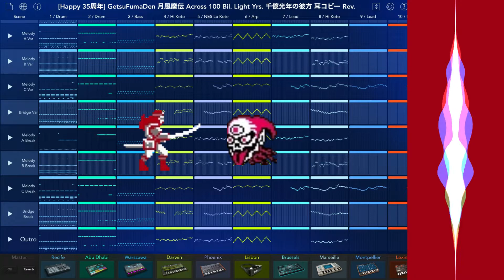GetsuFumaDen Across 100 Billion Light Yrs. (Korg Gadget Arr.) 月風魔伝「1000億光年の彼方」アレンジ 耳コピー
⭐️  ⭐️  ⭐️  Happy 35th Anniversary to GetsuFumaDen! 35周年おめでとうございます！⭐️  ⭐️  ⭐️

Arranged and performed on Korg Gadget iOS
Mastered in SoundCloud
Video created on veed.io
Original song by Hidenori Maezawa 前沢秀憲 (Konami Kuheiha Club コナミ矩形波倶楽部)

**All tunes are "mimi-copy" play by ear arrangements done on Korg Gadget with occasional mistakes that I notice after publishing. I don't use MIDI files-- many of them have mistakes anyway :)

月風魔伝
1000億光年の彼方
千億光年の彼方
ステージ BGM
GetsuFumaDen
Across 100 Billion Light Years
Stage Music

Arrangement Cover Remake Remix